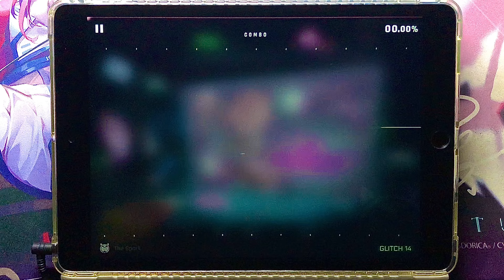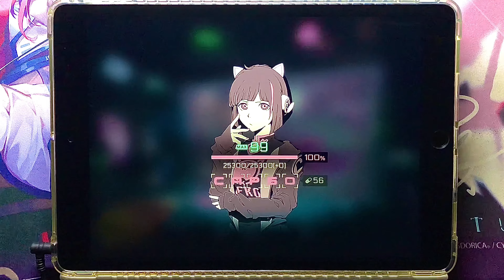The Spark (GLITCH 14) M.TP100 MaxMaster 【CytusⅡ】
年月を経て積み重ねられたノウハウを程よく感じられる譜面
サムネにもなっている微縦連を含んだ16分Clickは交互押しで捌けます

Music name: The Spark
Composer: Scott Brown & M-Project feat. Krystal

Difficulty: GLITCH 14 (Master-Mode)
Calibration: 0.01